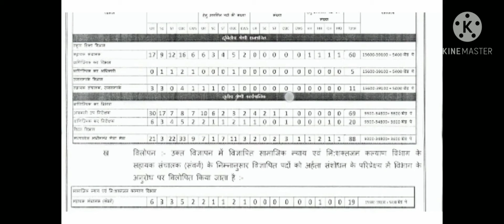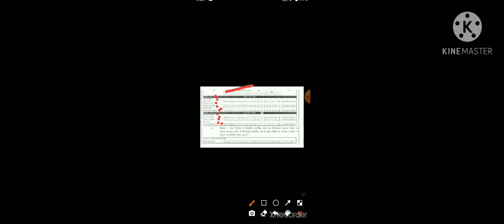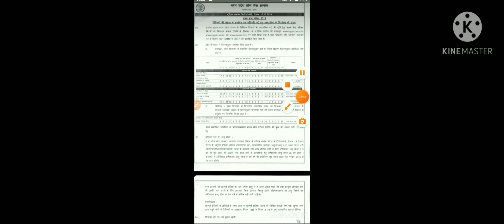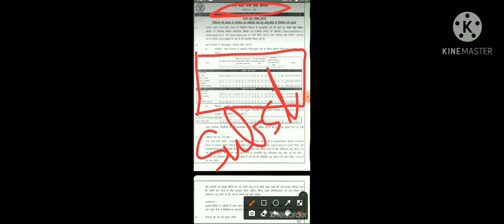mppsc big Update||मध्य प्रदेश बड़ा अपडेट आयु सीमा और पोस्ट भी बड़ाई mppsc प्रारंभिक\\मुख्य परीक्षा